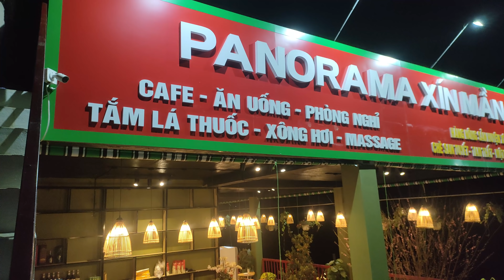Maiv xis xyooj txev neeg mus ncig hau dej ua si lom zem - February /9/2022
THANKS FOR YOU WATCHING MY CHANNEL
Copyringht by : Maiv Xis Xiong Channel
© Copyright: Maiv Xis Xiong Channel
© Bản Quyền thuộc về Maiv Xis Xiong Channel